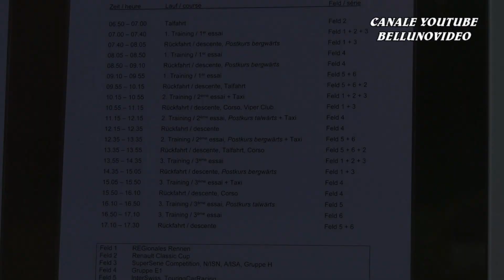BERGRENNEN GURNIGEL 2023 | RALPH GERHAUSER | OPEL ASTRA GSI IS 2000 | VIDEOCLIP